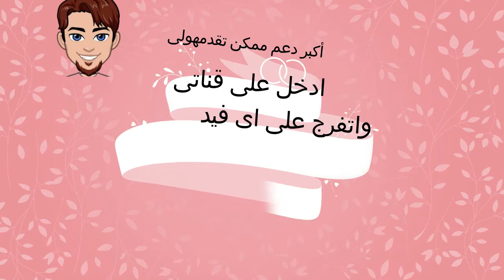فيلا للبيع فى اسوان مساحة 8400 متر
المساحة 2 فدان - الفدان يساوى 24 قيراط والقيراط يساوى 175 متر
يعنى 175 متر فى 24 فى 2 يساوى 8400 متر
الفيلا مبنية على مساحة 200 متر دور واحد
6 غرف وحمامين
الارض مبنية نخيل بيطرح واشجار فاكهة اخرى
الارباح المقدره من الارض تقريبا فى السنة من 40 الف الى 60 الف جنيه
والارباح ده من الزراعة فقط - ولو تم استخدام الارض فى مزرعة دواجن او مواشي
ستكون الارباح خيالية باذن الله
يوجد مستند بحكم المحكمة بالبناء على مساحة 2100 متر
الاوراق سليمة
اسوان
مطلوب / 10 مليون مصرى
يعنى المتر واقع ب 1200 جنيه

إستغفر الله .. وصل على النبى محمد .. ستسعد بالدنيا والاخرة .. نلتقى فى الجنة باذن الله